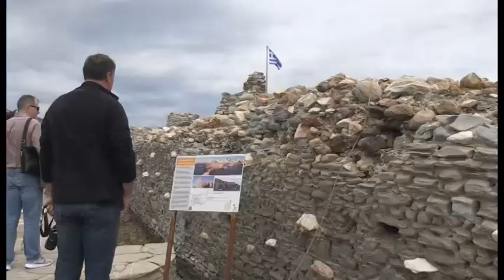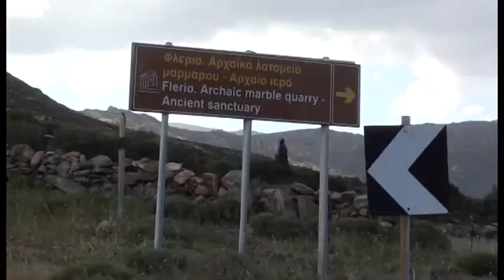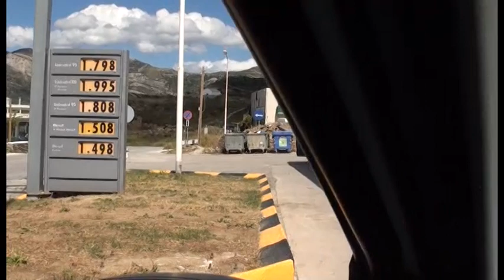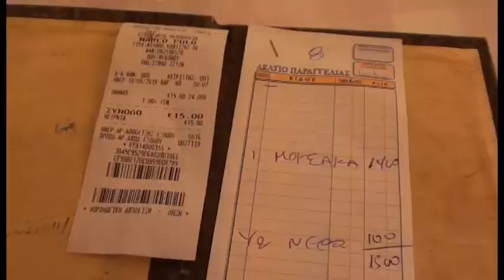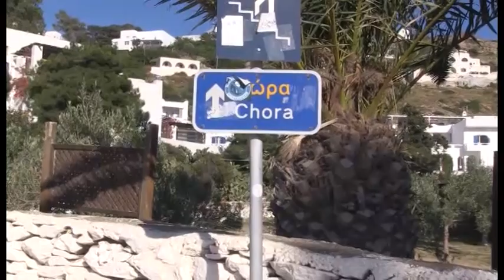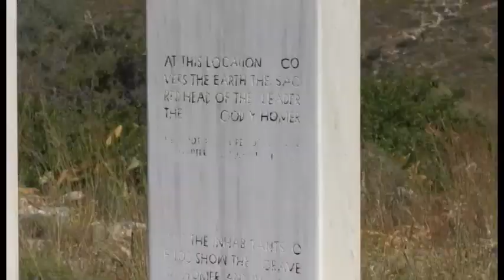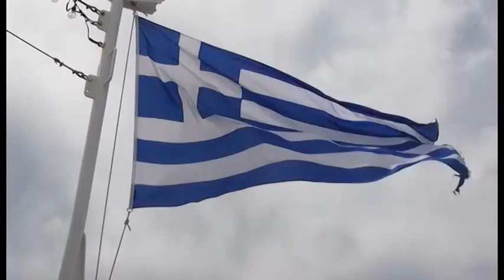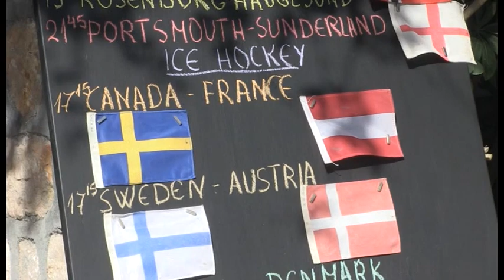Grekland Öluff 2019 / Island hopping Greece.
Öluffa i Grekland fem öar, maj-2019